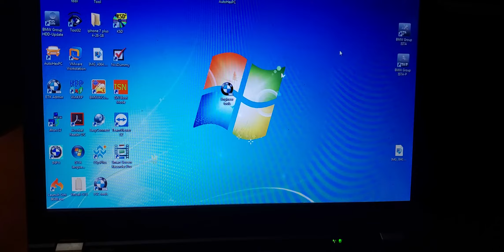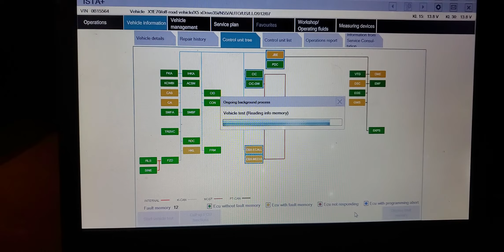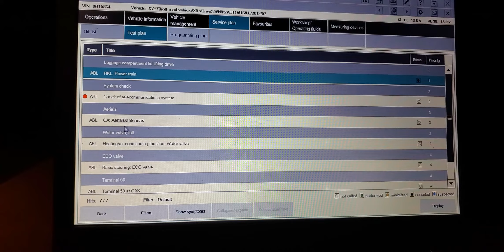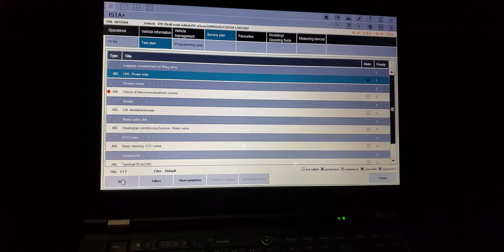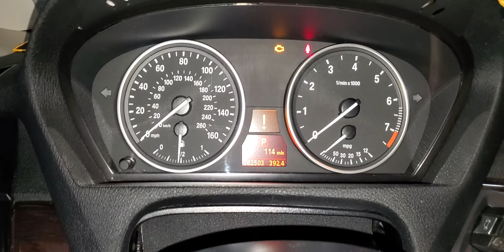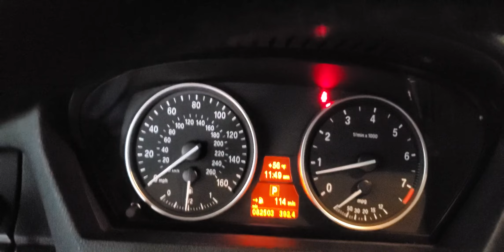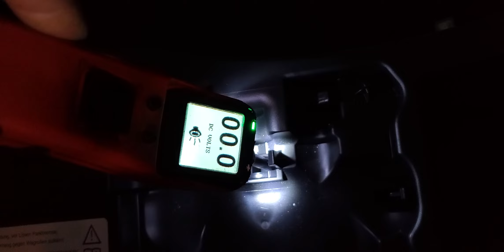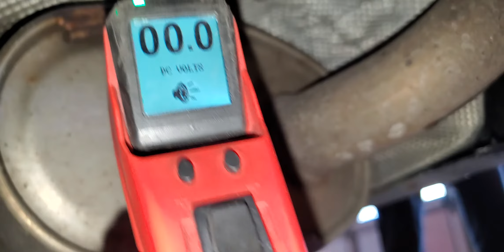2013 BMW X5 3.0 XDrive No Canking Hard To Start What You Need To Know?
BMW Repair Ista/a Ista/p Access
BMW Accessories
BMW parts info
this car has ground problem we change the ground between the car body and the engine but it look still need more ground